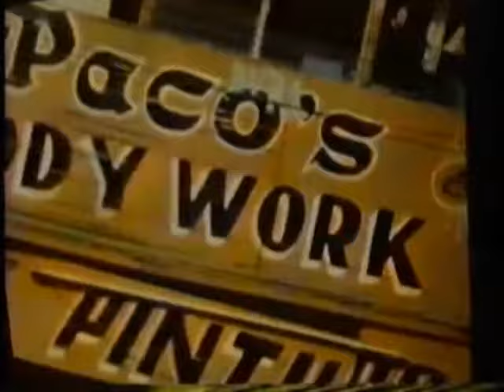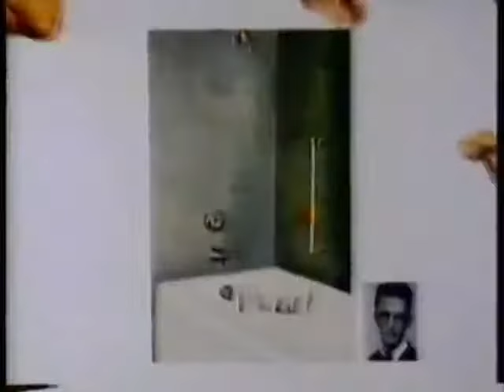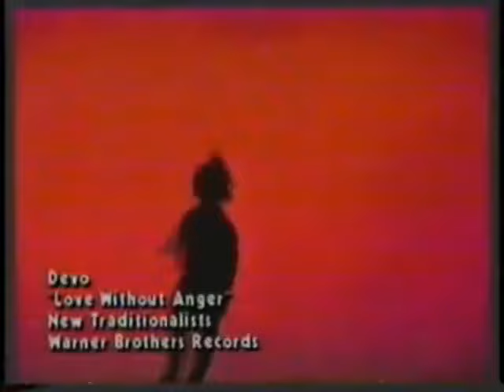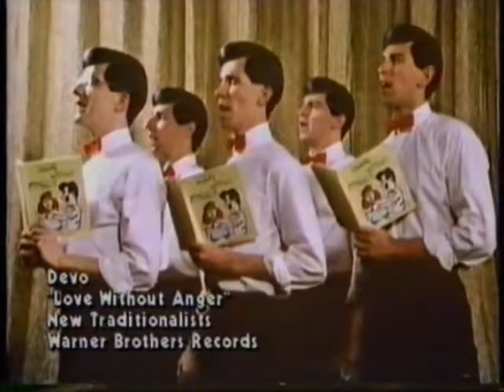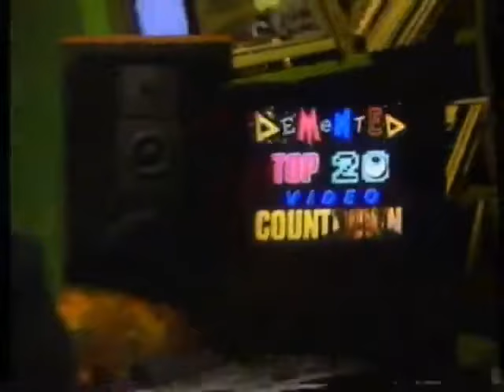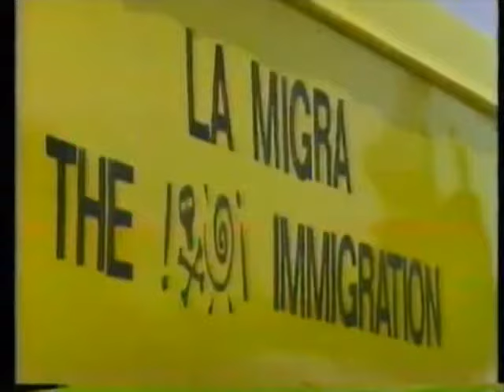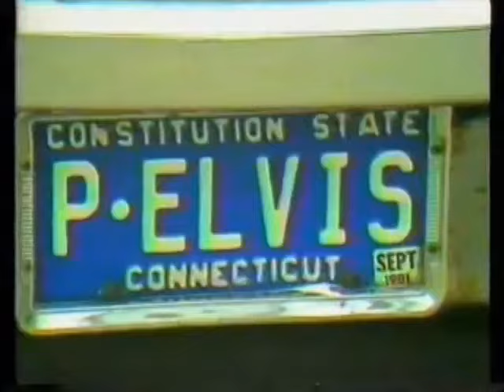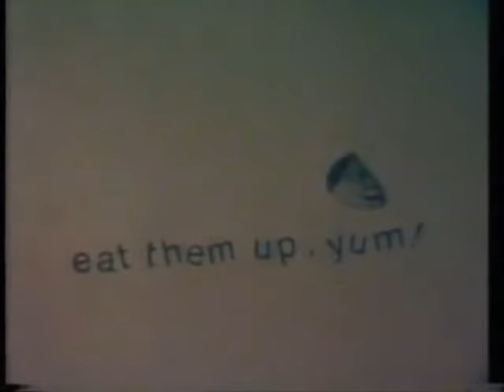Dr. Demento MTV 1988 Top Twenty Video Countdown